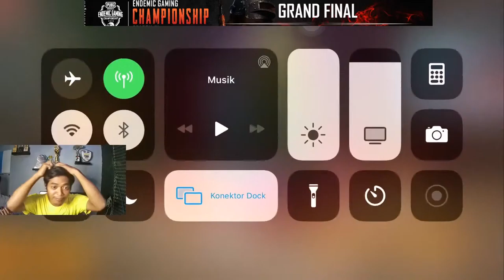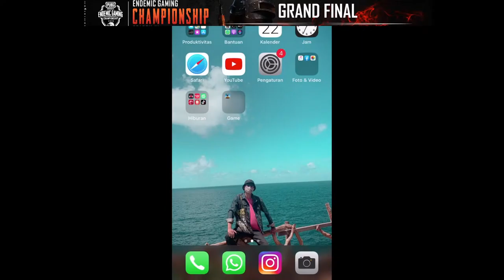🔴LIVE NOW : GRAND FINAL ENDEMIC GAMING CHAMPIONSHIP SEASON 1